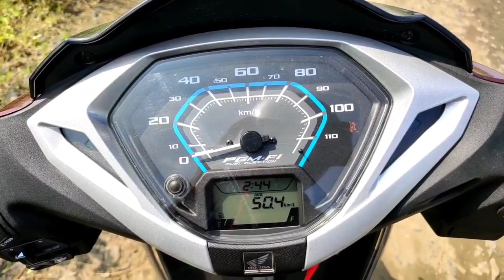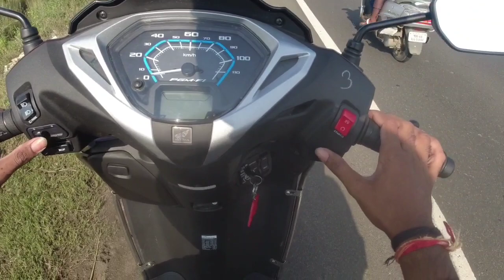2021 Honda Activa 125 bs6 review | ownership review | performance | Hindi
2021 Honda Activa 125 bs6 review | ownership review | performance | Hindi

Honda Activa 125 BS6 ownership review with on road price and mileage.